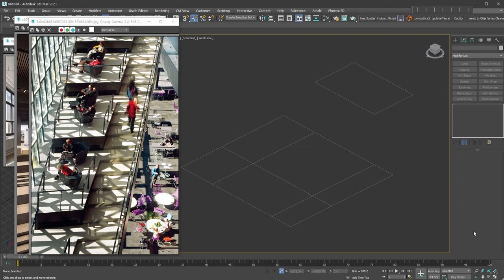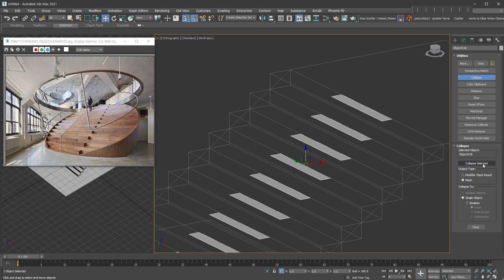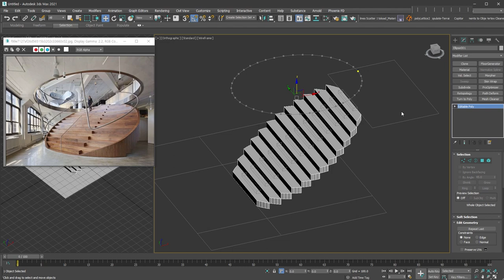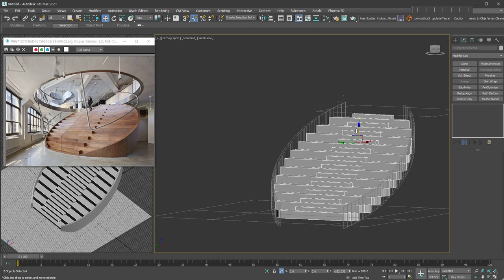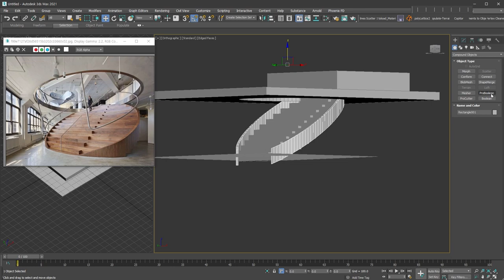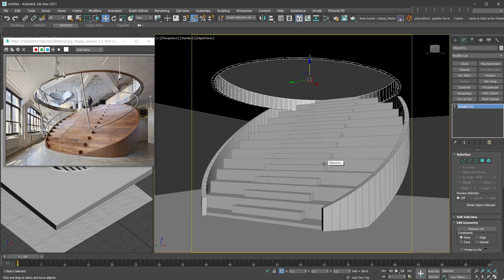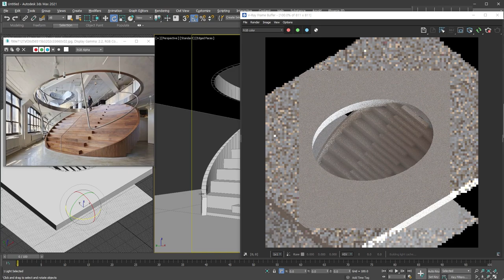[3ds max QnA]높이가 다른 계단형태 Modeling 어떻게 접근할까?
오직 초급자를 위한 채널입니다.

높이가 다르고 크기가 다른 계단 형태 Modeling 질문이 있어서 만든 영상입니다.

무료로 사용할 수 있는 Glue Plugin을 활용해서 만들어 봤어요.
같은 과정을 잘 응용하면 처음에 보이던 사진의 계단형태도 문제 없지 않을까 싶습니다.

여러분 방법을 만들어 보시고 질문한 분에게도 도움되면 좋겠네요!

3. Detach by Material ID